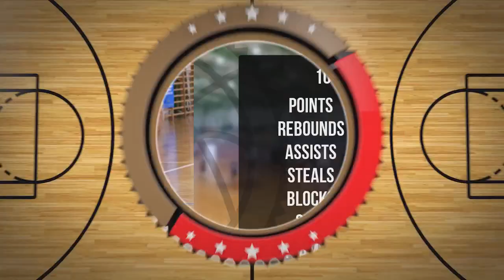Arnold Nowakowski Player Mixtape DC101 Zambrów 2024